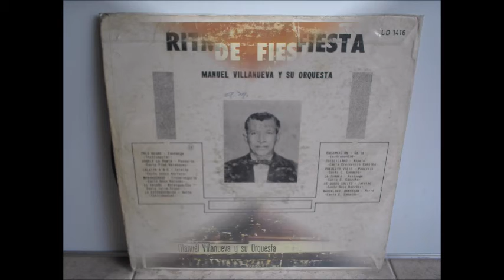pueblito viejo - Manuel Villanueva y su Orquesta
Este tema es un paseaito de autoría Isaac Villanueva un compositor oriundo de Piojó, un belllo municipio de este departamento (Atlántico) e interpretado por la orquesta del músico Manuel Villanueva, nacido en Calamar, Bolívar tierra natal de dos de mis abuelos y que fue vocalizado por Cresencio Camacho. Esta canción hace parte del LP. Ritmo de Fiesta...espero y lo disfruten.